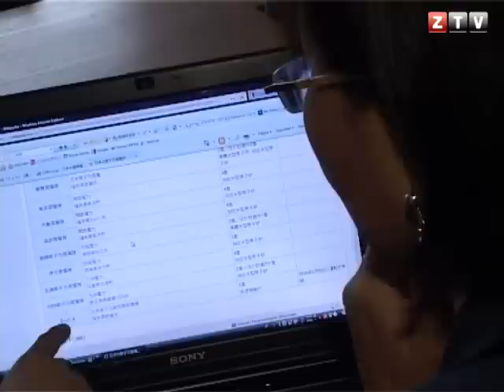CANAL ZTV - JAPONESAS EN ARAGÓN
Entervista con Kumiko y Kuniko, dos japonesas residentes en Zaragoza, acerca del terremoto y la alarma nuclear que sufre su país, Japón.